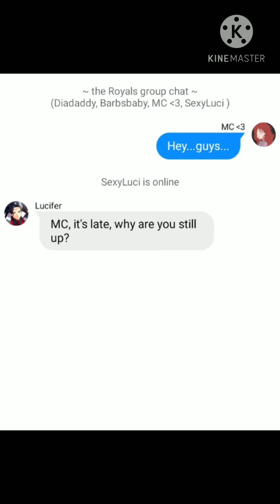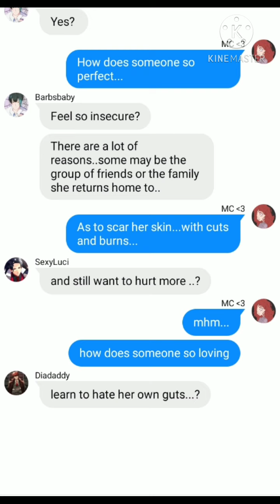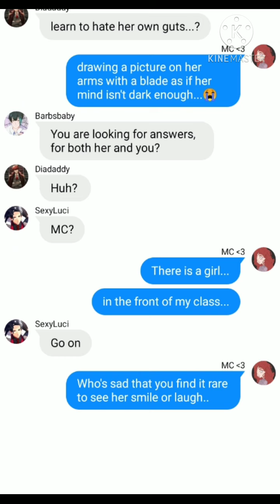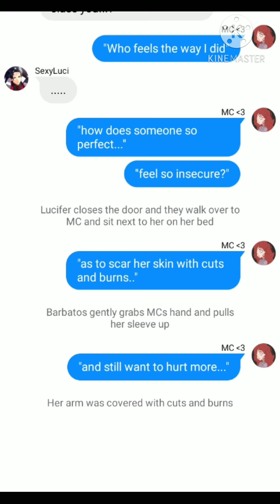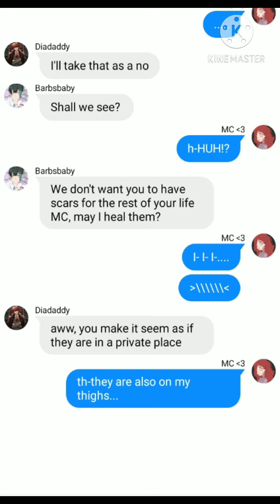Obey me →MC opens up← Dark enough♪